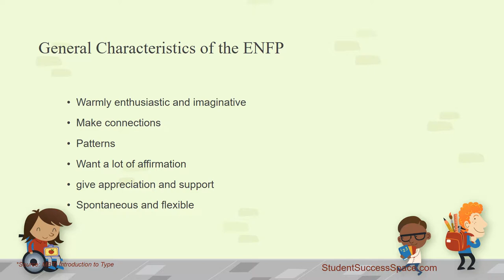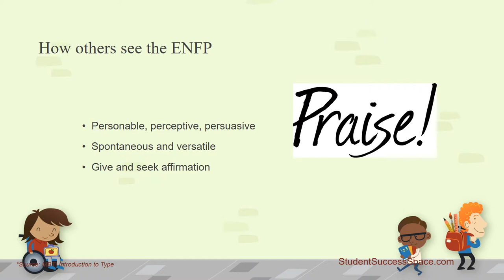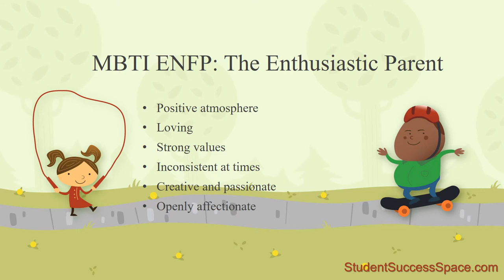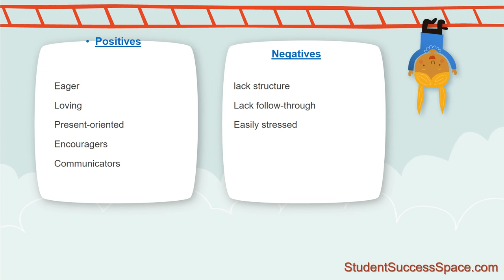Parenting as an MBTI ENFP